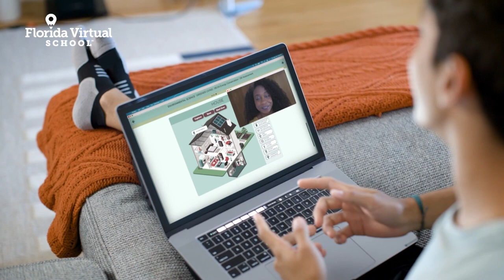Overview - Florida Virtual School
Get to know Florida Virtual School! We provide online learning for Kindergarten–12th grade that features supportive teachers and engaging curriculum. Want to learn more?